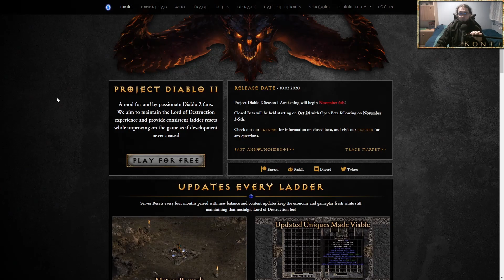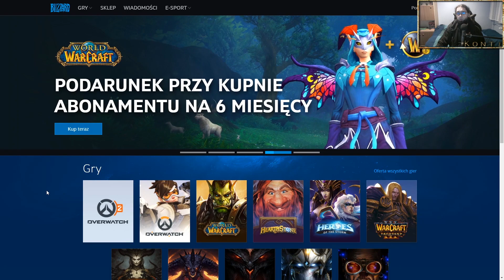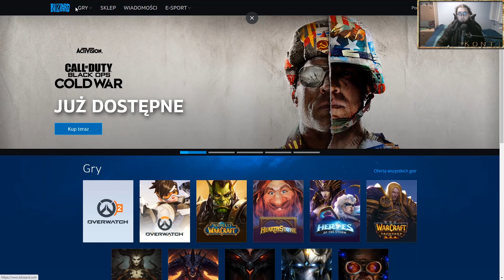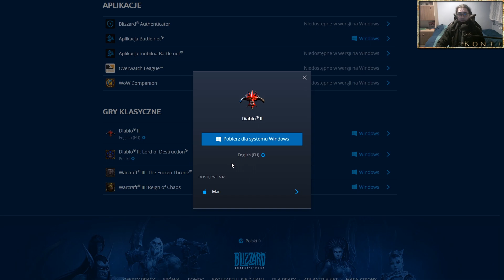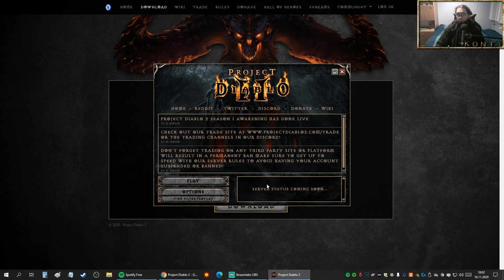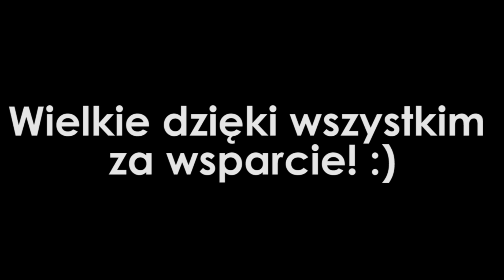Project Diablo 2 - Co i skąd należy pobrać, by uruchomić moda, czyli poradnik instalacyjny PD2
Witam serdecznie i zapraszam na krótki poradnik, w którym chciałem Wam powiedzieć co jest nam potrzebne i skąd to pobrać do odpalenia moda :).

7game - codziennie 7 gier w dobrych cenach!
Dodatkowo z kodem KONTI 5% rabatu

Miłego oglądania.